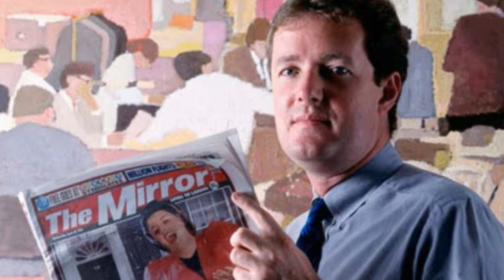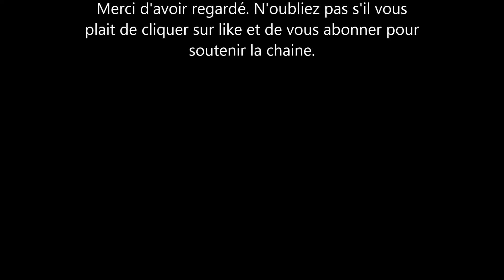Piers Morgan: Un anti Meghan Markle et le Prince Harry dans le collimateur de la justice.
suite au proces du prince harry contre les tabloids anglais, des appels sont faits pour quele journaliste piers morgan soit entendu par la justice anglaise. la plainte du duc de sussex et mari de meghan markle semble avoir declenché les choses.